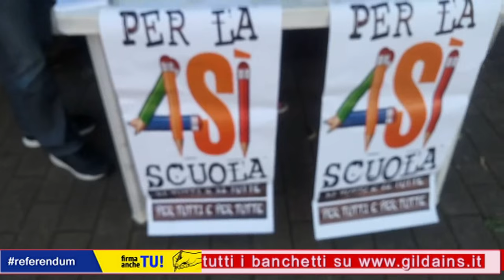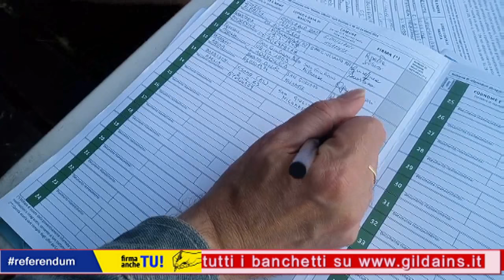REFERENDUM, FIRMA ANCHE TU QUI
Anno scolastico finito. Bocciata "La Buona Scuola" di Renzi-Giannini. Avanti tutta con raccolta firme per il referendum. Appello della Gilda a tutti i cittadini a sottoscrivere i quesiti referendari contro la legge 107/2015
“Il bilancio finora è molto positivo e ci fa ben sperare di raggiungere le 500mila firme necessarie per presentare il referendum. Adesso serve un colpo di reni per la volata finale e invitiamo tutte le cittadine e tutti i cittadini a recarsi nelle piazze e nelle strade principali d´Italia dove sono allestiti i banchetti e sottoscrivere i quesiti referendari contro la legge 107/2015”. A lanciare l´appello è la Gilda degli Insegnanti.
“La riforma della cosiddetta ´Buona Scuola´ affida poteri quasi assoluti ai dirigenti scolastici relegando gli organi collegiali di governo della scuola, dove sono presenti insegnanti, genitori e studenti, a semplici momenti di ratifica di decisioni già prese. Le scelte operate nella scuola – dichiara il sindacato - sono simili a quelle che si vogliono portare avanti con la riforma costituzionale e la riforma elettorale, dove il Parlamento perde la sua centralità a favore del Governo e si elegge una maggioranza parlamentare espressione di un solo partito, il partito di governo”.
Per la Gilda, quindi, “firmare per l´abrogazione degli aspetti più controversi della legge 107/2015 significa dare un chiaro segnale di critica nei confronti delle politiche adottate dal governo Renzi e restituire le scelte fondamentali della democrazia ai cittadini e al loro voto”.